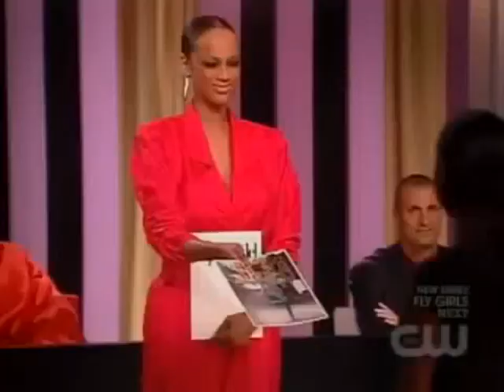ANTM Ep 6